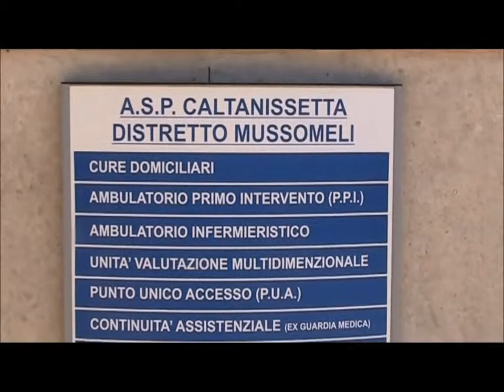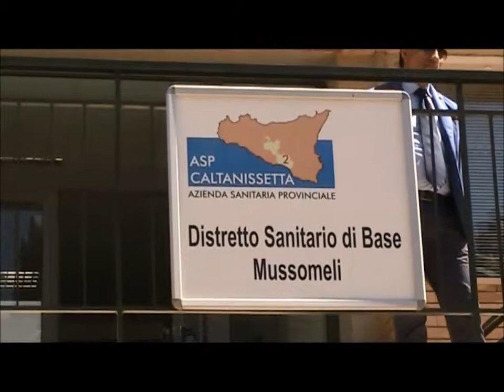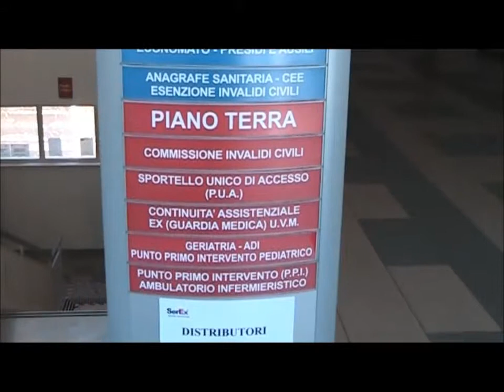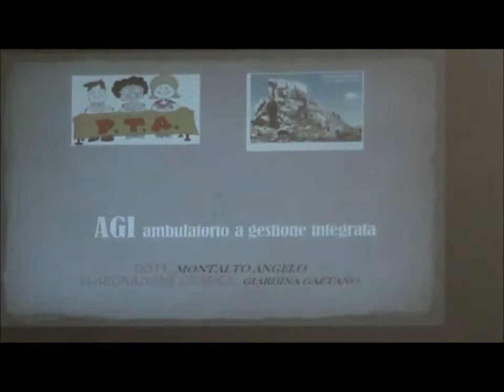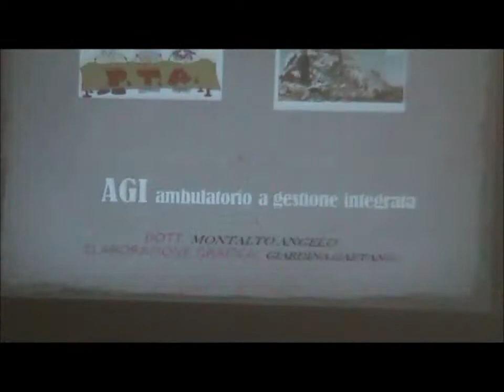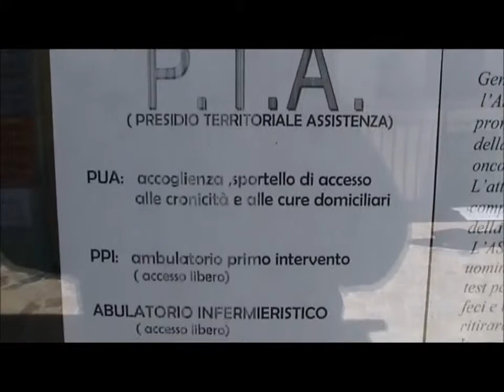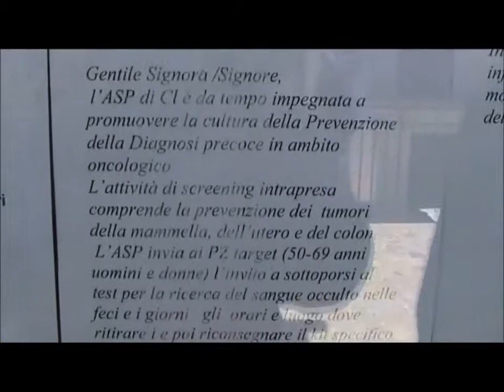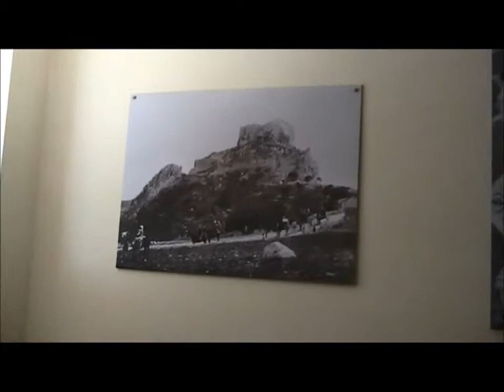Filmato Distretto Sanitario Mussomeli l'interno